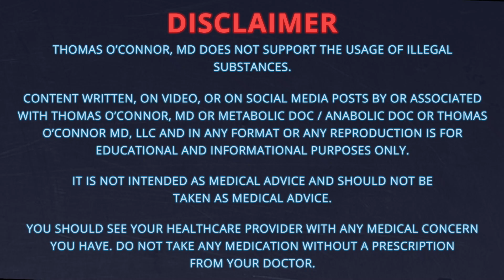How I Manage Men on Testosterone Replacement Therapy (TRT)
In this video I describe what close management of men on TRT (Testosterone Replacement Therapy) looks like. This includes my 4 medical areas to watch when you're on TRT as well as possible side effects. Please share this with anyone on TRT, or any doctor that prescribes it! This video originally appeared on my Metabolic Doc channel, which I’m phasing out. The graphics are a little different and you can hear why I no longer use a clip-on mic, but the content is very relevant to Testosteronology!

Dr. O